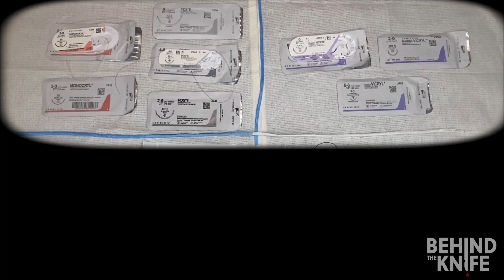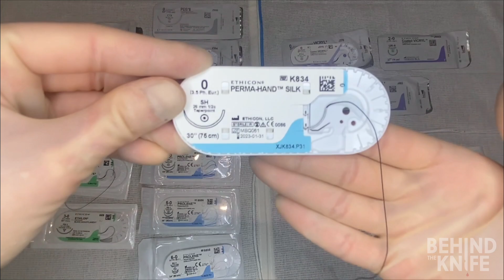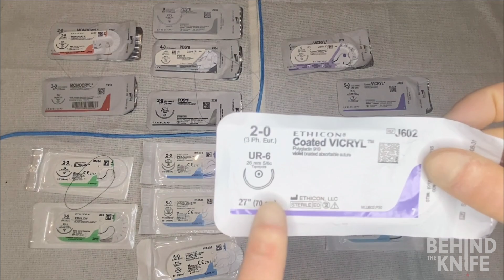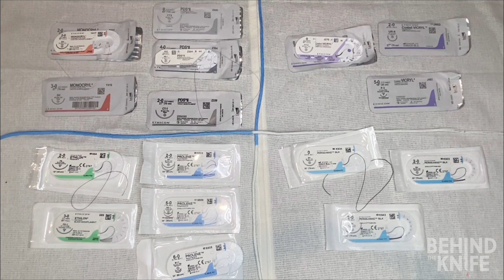Common Suture Material | Behind the Knife Suture Practice Kit + Knot Tying Simulator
This video series includes how-to videos from the Behind the Knife team for right and left-handed learners. Worried about your performance in the operating room? Don’t be! These videos cover everything you need to know with clear, easy-to-follow instructions. From two-handed knot tying to a running subcuticular stitch to closing a laparoscopic port site, we’ve got your back (lefties too).

The suture kit contains everything you need to hone your surgical skills, including high-quality surgical instruments, multiple different kinds of suture, and a best-in-class suture pad. The Knot Tying Simulator is designed for beginners and for those with more advanced skills.
The simulator includes a free-standing hook ideal for high repetition knot tying practice, a hook set within a cylinder to replicate tying knots in a deep body cavity, and adjustable bands to simulate tying knots under tension.